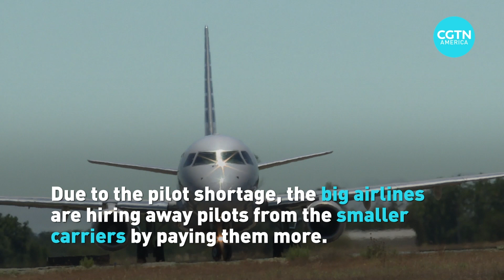Pilot shortage hits regional airports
As the summer travel season enters full-swing, many airline passengers are running into flight delays and cancellations, as staffing issues continue to pose challenges to airport efficiency around the world.  In the U.S., the staffing shortage includes pilots, which is forcing airlines to cut services to smaller cities. CGTN’s Mark Niu shares the details.